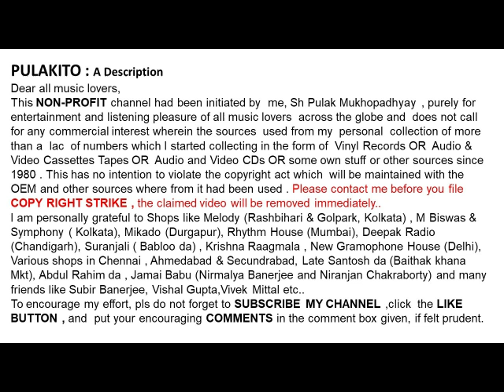আশা ভোঁসলে ও আর ডি বর্মন-আর কি তোমায় ছাড়ছি-Asha Bhosle & R D Burman-AAR KI TOMAI CHARCHI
আর কি তোমায় ছাড়ছি
আশা ভোঁসলে  ও আর ডি বর্মন

Asha Bhosle & R D Burman
AAR KI TOMAI CHARCHI
Lyrics : Gauriprasanna Majumdar
Film:   Aparupa (1983)

Help Please.